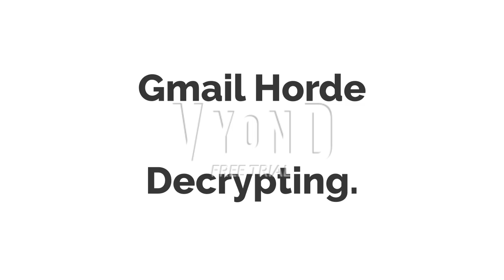Hiram Lodge sends Archie the Icon Home Entertainment Logo/Grounded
One of my childhood fears is the Icon Home Entertainment Logo. It's just so scary the way that lightning flashes and the way the eye stares into your soul. In this video Hiram Lodge sends Archie Andrews the Icon Home Entertainment logo to scare him as a means of punishing him for dating his daughter, only for him to get into major trouble.

All characters apart from myself and Mel Gibson belong to Archie Comics.
Thomas and the Magic Railroad belongs to Gullane Entertainment
Postman Pat The Movie belongs to Lionsgate
Mel Gibson is a real person.